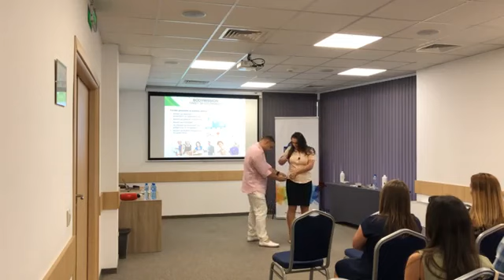Представяне на продуктите на LR 25.06.2022 гр. София